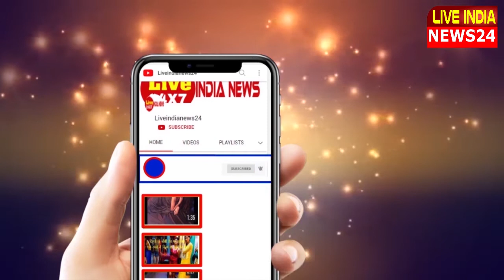गोविंदाचार्य का अद्भूत प्रयास है- N K Singh, senior journalist | Liveindianews24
आन्दोलन को जन आंदोलन बनाना होगा-  N K Singh, senior journalist | Liveindianews24